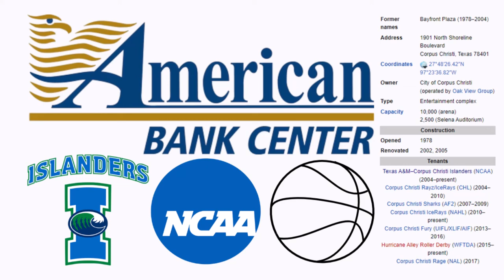American Bank Center - Microsoft Flight Simulator STADIUM LANDING!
Today we visit the city of Corpus Christi, Texas and their amazing American Bank Center!

History:

The American Bank Center is an entertainment complex located in Corpus Christi, Texas. The complex consists of an auditorium, convention center and arena. The facility hosts numerous conventions, trade shows, exhibitions, live performances and sporting events. It is home to the Corpus Christi IceRays Tier II Jr. A ice hockey team and the Texas A&M–Corpus Christi Islanders men's and women's NCAA basketball teams. It is owned by the city of Corpus Christi and managed by ASM Global. In 2007, the arena was the site for a controversial event in the WWE. The same day as the scheduled Monday Night Raw taping, professional wrestler Chris Benoit along with his wife and son were found dead, with the promotion running a tribute show while being unaware of the horrific circumstances surrounding the deaths until the show almost ended. EliteXC: Renegade was held at the arena in 2007 and WEC 39 in 2009. On May 31, 2015, WWE hosted that year's edition of their Elimination Chamber pay-per-view event. In 2019, the arena hosted the December 18 episode of AEW Dynamite.

The American Bank Center Arena is an indoor arena located adjacent to the American Bank Center Convention Center. The construction of the arena was a joint effort by Thompson Ventulett Stainback & Associates, Arquitectonica and Gignac & Associates. The venue broke ground on November 3, 2002, and was completed in October 2004. Unique to the area is its split-tiered seating system design. This allows the large venue to have the illusion of a theatre setting. The maximum capacity of the arena is 10,000 for sporting events and concerts. The cost of the project was over $49 million. The Selena Auditorium opened in 1979, then known as the Bayfront Plaza Auditorium. The venue was the filming location of the Johnny Canales Show.

In 1996, the venue was renamed in commemoration of notable resident, Tejano musician Selena Quintanilla-Pérez, whose memorial and public viewing were held at the venue the previous year. It was renovated in 2004 to connect the property to the other buildings in the complex. The maximum capacity is 2,500. The venue is noted for its acoustics and for being "one of the most attended venues for entertainment in the Texas Coastal Bend area"  First opened in 1980 as the Bayfront Plaza Convention Center, it underwent renovation and was renamed American Bank Center Convention Center in November 2004. The convention center consists of five exhibits halls, two ballrooms and 21 meeting rooms. The main ballroom is called the Henry Garrett Ballroom. The South Texas Oilfield Expo was one of the largest patrons of the convention center in 2012.

Music
Song: Why Don't You Come Over (Instrumental Version)
Artist: Stonerkeepers